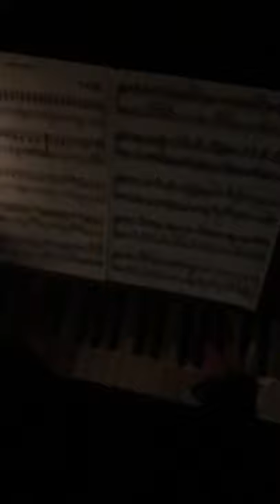1 июня 2020 г.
Caccini Ave Maria Piano